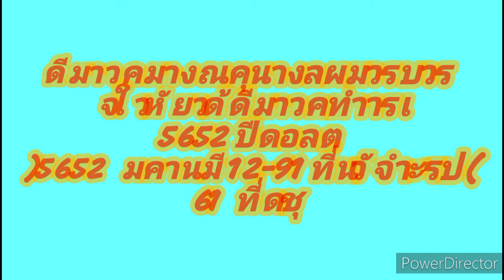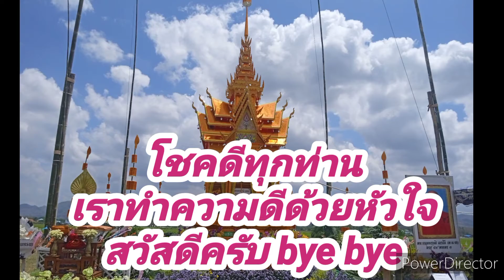for peace สร้างเเรงบันดาลใจ เราทำความดีด้วยหัวใจ (สื่อมวลชน) 2022 ชุดที่ 17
เมื่อวันที่ 19-21  มีนาคม   2565 บำเพ็ญสาธารณะประโยชน์ เดินตามรอยทางคำสอนพ่อแม่ครูบาอาจารย์  น้อมถวายเป็นพุทธบูชา ธัมบูชา สังฆบูชา  dance  for  peace  2022